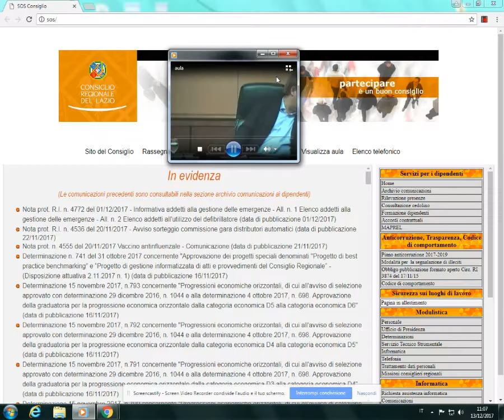Santori: vogliamo risposte da Zingaretti sull'aumento delle tariffe rifiuti in Provincia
Il mio intervento in Consiglio regionale del Lazio sull'interrogazione al presidente Zingaretti e all'assessore Buschini sull'aumento delle tariffe per la raccolta dei rifiuti nella provincia di Roma
INTERROGAZIONE A RISPOSTA IMMEDIATA

Oggetto: Aumento dei costi per il conferimento dei rifiuti indifferenziati e gravi disagi a seguito dell’adeguamento delle tariffe per i Comuni della Provincia di Roma e della Regione Lazio

Il sottoscritto Consigliere Regionale, Fabrizio Santori:

Premesso che

con L.R. 09 Luglio 1998, n. 27 Disciplina regionale della gestione dei rifiuti “ la Regione Lazio si è dotata di uno strumento normativo per regolare l’attività di gestione e smaltimento dei rifiuti;

nella legge sopracitata vengono riportate all’art.4 le funzioni amministrative esercitate dalla Regione Lazio in modo particolare quelle ricomprese nella lettera g) l'approvazione dei progetti degli impianti rientranti nella categoria di cui all'articolo 1, comma 1, lettera i) del decreto del Presidente del Consiglio dei Ministri 10 agosto 1988, n. 377 pubblicato sulla Gazzetta Ufficiale del 31 agosto 1988, n. 204, dei progetti di varianti sostanziali in corso di esercizio e le relative autorizzazioni alla realizzazione, nonché l'autorizzazione all'esercizio delle operazioni di smaltimento dei citati rifiuti e di recupero degli stessi, qualora non siano individuati ai sensi dell'articolo 31 del d.lgs. 22/1997;Arpa Lazio è Ente Pubblico Strumentale della Regione Lazio;

la Regione Lazio con Determina n. G08413 del 7.7.2015 e s.m.i., ha concesso l’autorizzazione integrata  ambientale per l’impianto sito in Roma via di Rocca Cencia 273, in cui vengono conferiti da numerosi comuni laziali rifiuti indifferenziati;

Considerato che

I Comuni non hanno la possibilità di scegliere i siti più convenienti dove conferire i rifiuti indifferenziati in quanto questa scelta viene fatta dalla Regione Lazio;

I Comuni all’inizio di ogni anno formulano ed approvano i piani tariffari per la raccolta e smaltimento dei rifiuti con relativa emanazione dei ruoli di riscossione;

Rilevato che

La ditta che gestisce il sito di cui alle premesse, avrebbe aumentato le tariffe di conferimento per due volte negli ultimi 3 mesi provocando notevoli disagi finanziari ai Comuni che vi conferiscono i rifiuti indifferenziati, costringendo gli stessi a dover riformulare i piani tariffari approvati con maggiore oneri a carico dei cittadini amministrati

Premesso, Considerato e Rilevato tutto ciò
interroga il Presidente della Giunta della Regione Lazio, On. Nicola Zingaretti al fine di sapere

se tali aumenti tariffari risultano legittimi e conseguentemente quali iniziative intenda intraprendere per sostenere le criticità economiche-finanziarie dei Comuni che fanno ricorso a detto sito a fronte dei ripetuti aumenti delle tariffe per il conferimento dei rifiuti indifferenziati.

Fabrizio Santori